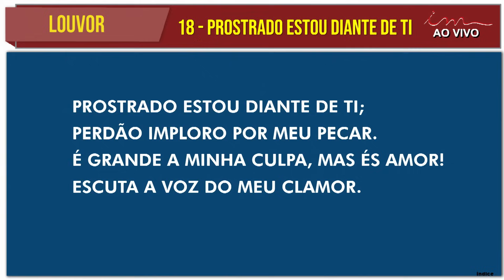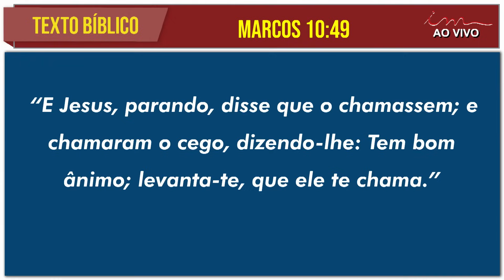01/09/2023 - [MADRUGADA] - Igreja Cristã Maranata - MARCOS 10:49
LEI DE DIREITOS AUTORAIS, LEI Nº 9.610/98:
"CANAL OFICIAL"

Madrugada Igreja Cristã Maranata, transmitido no dia 01 de Setembro de 2023 - Sexta.